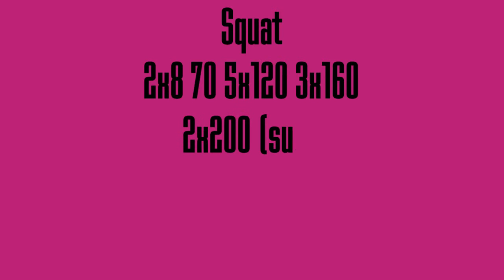Powerlift training Wim Wamsteeker 7-9-2012